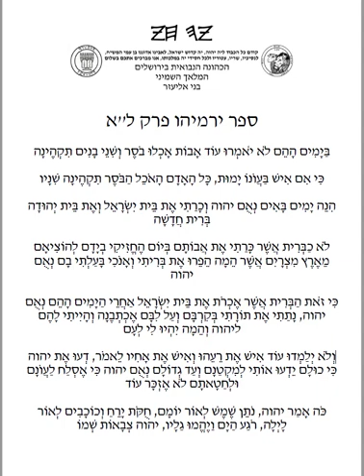Safer Yirmiyahu (The Book of Jeremiah) 31:28-34